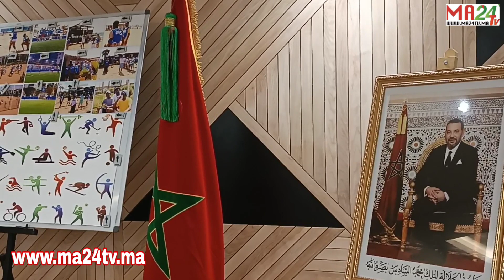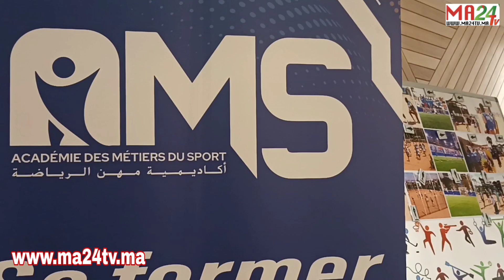البيضاء: أطر و#طلبة أكاديمية مهن